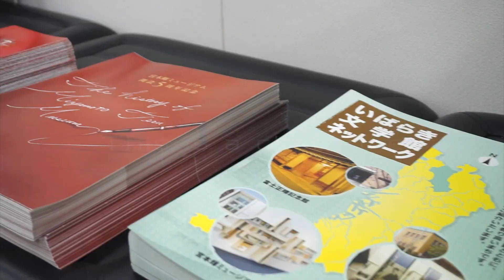追手門学院大学附属図書館宮本輝ミュージアム出張展「宮本輝の大阪検定Ⅱ＠北大阪ミュージアムメッセ」（2014.11.15）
追手門学院大学附属図書館により設営された、追手門学院大学附属図書館宮本輝ミュージアム出張展「宮本輝の大阪検定Ⅱ」のイベントムービーです。
2014年11月15日　北大阪ミュージアムメッセ